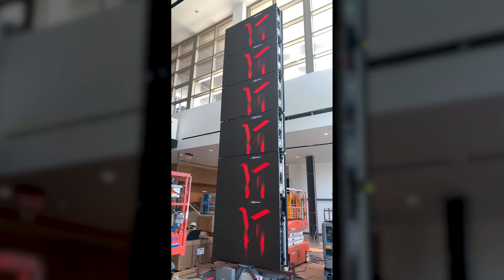Insight Stack DSE Submission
DetaiLED™ is proud to present our work on a truly innovative project that exemplifies our commitment to pushing the boundaries of visual technology. This project, located in Arizona, demonstrates our ability to combine cutting-edge design with precise engineering to create a visually stunning and functional display.

DetaiLED™ was approached with the challenge of creating a vertical LED display that would captivate audiences and serve as a dynamic focal point in a high-profile setting. The solution was a towering 22-foot vertical display with a 1.2mm pixel pitch, designed with four rotating panels that add movement and versatility to the display. This project required not only technical expertise but also creative vision to ensure the display was both impactful and functional.